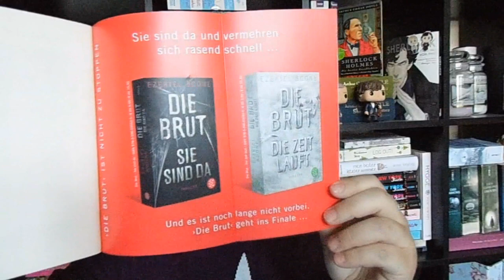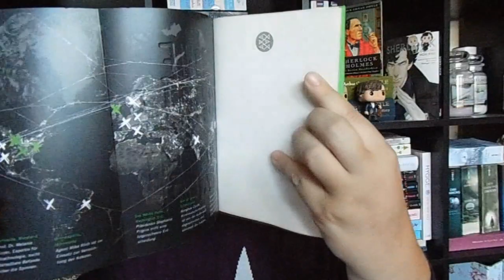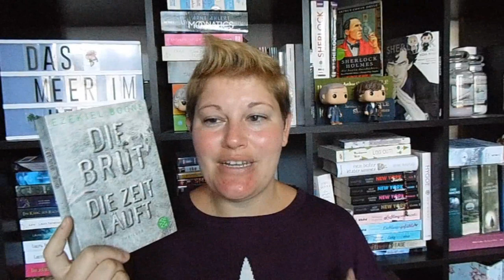Bücherwoche #41 ~ In Ägypten, Neuer Dan Brown, Thriller-Highlight, Leseclub-Umfrage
Zurück aus dem Ägypten-Urlaub spreche ich hier auch über diese wunderschöne Zeit und die beiden Bücher, die ich gelesen habe...

❁ Bücher
"Origin"* von Dan Brown